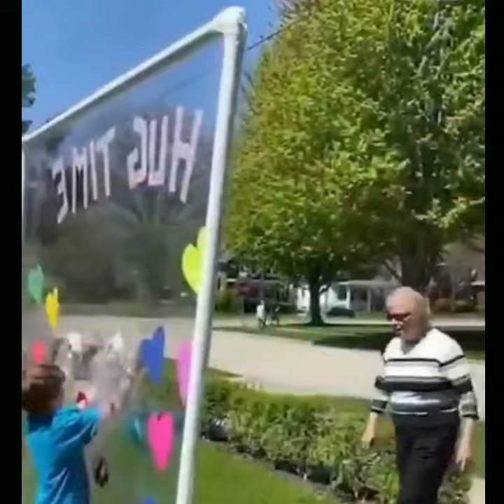ഈ സമയത്ത് നമ്മുടെ സ്നേഹമിത്രങ്ങളെ എങ്ങനെ കെട്ടിപ്പിടിക്കാം | how to hug others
ആലിംഗനം | ഈ സമയത്ത് നമ്മുടെ സേനമിത്രങ്ങളെ എങ്ങനെ കെട്ടിപ്പിടിക്കാം